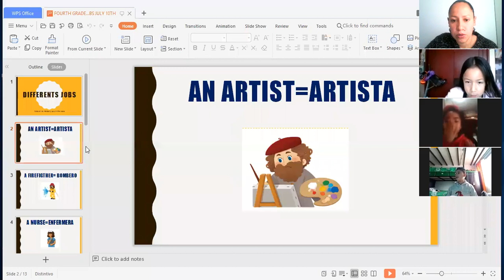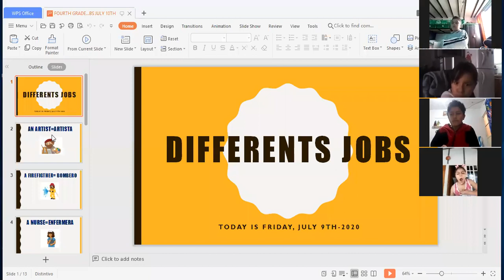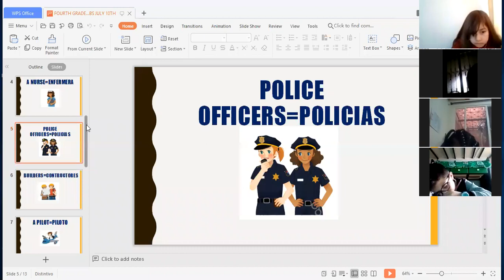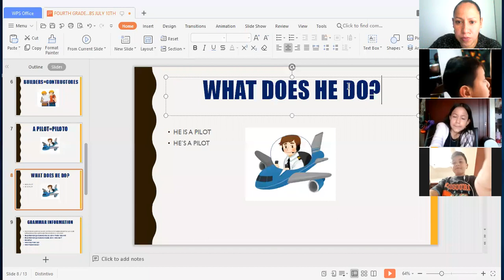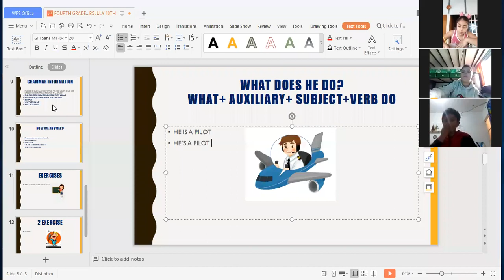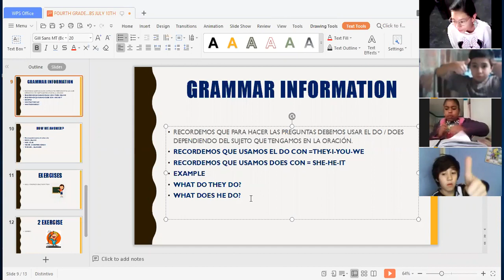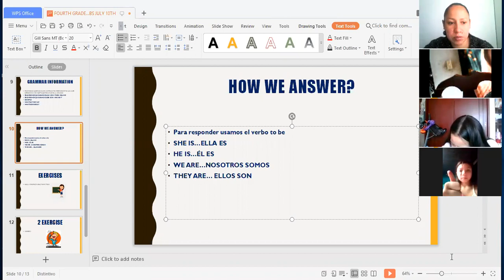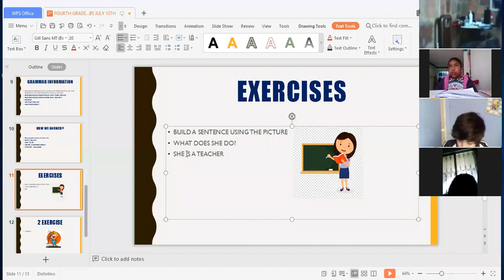Inglés, clase virtual, fourth grade different jobs july 10th